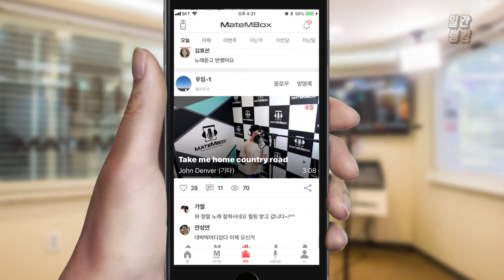랩(힙합) 하면 다이나믹듀오, 나플라! 랩커버! [일간 랭킹 TOP4 2019년 05월 30일]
노래커버가 아닌 랩커버!
랩도 잘 하고 노래도 잘하구~~
대단하신듯 ~.~